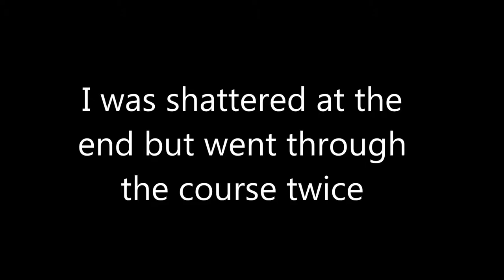Slums To Throne #17 -ChinoHD Does Urban Attack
AskTheTitan: Shoot me a question on any format and i'll answer it in a video

DO YOU LIKE FREE CHICKEN!

►Show UK support to a Great British Athlete  and raise money for The Pituitary Foundation Please Donate to: